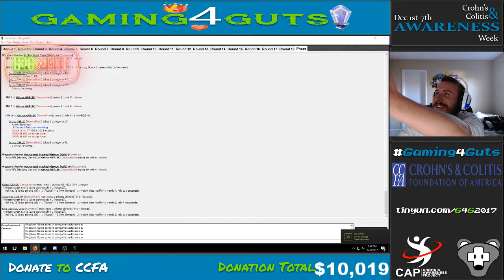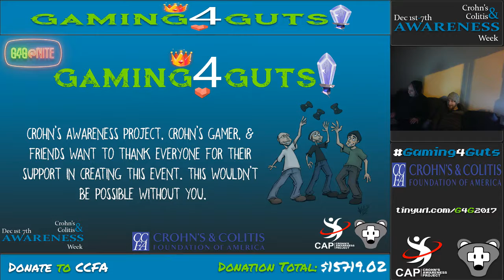Gaming4Guts: Stretch Goal Reached Reactions [WIP]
Our multi-stream reaction to hitting 15k reached during G4G2017